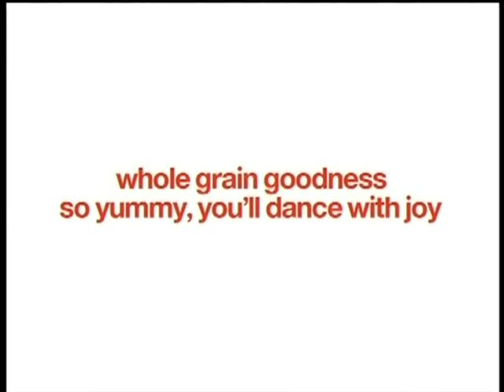(HQ) High School Musical 3 - Sara Lee (Promo)